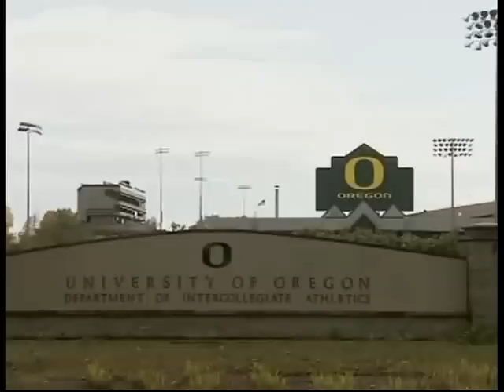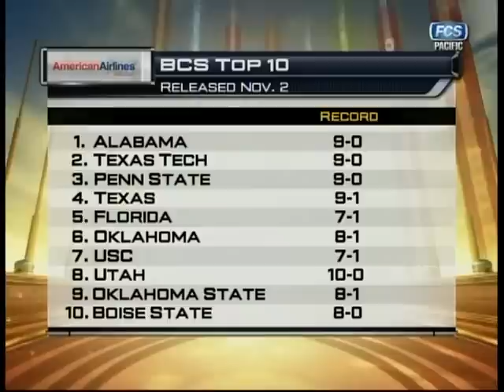Oregon vs Stanford 2008